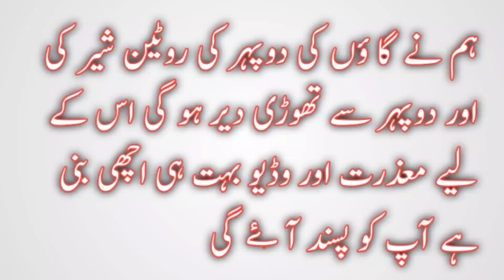hum mehman ko Lunch kis Tarh krwaty hnگاؤں میں مہمان کی دوپہر کی روٹین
اس بہن کے چینل کو سبسکرآئب ضرور کرنا۔۔